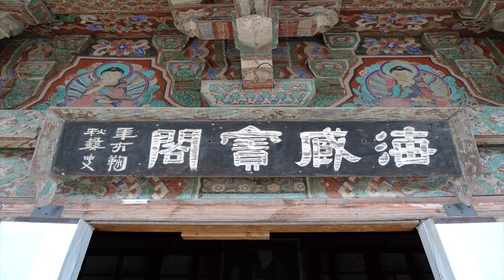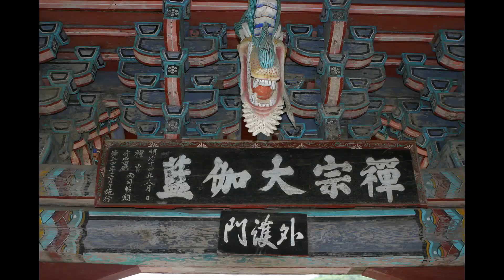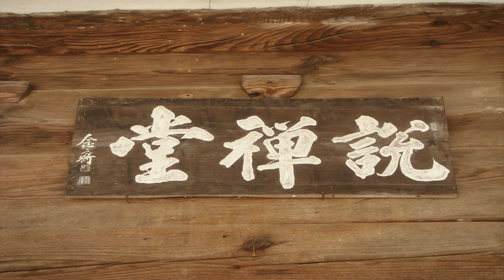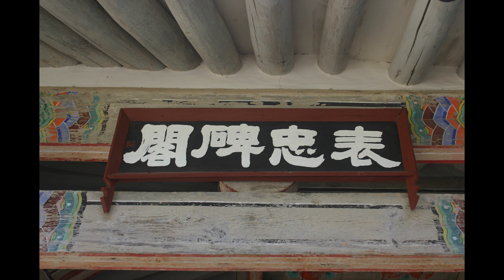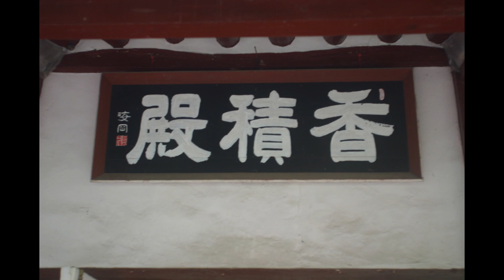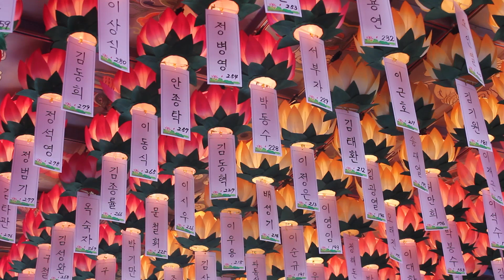성우스님 - 기도는 어떻게 해야 하나 - (상)